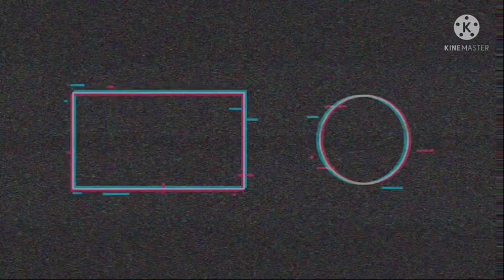Reaction Lesti dan Nassar - Egois x Seperti Mati Lampu | Shopee 3.15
Jangan lupa untuk tonton video di channel yang official ya !

Music intro